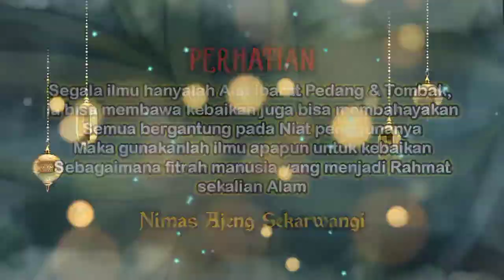PELET‼️BACA 3X DIA AKAN DATANG KERUMAH ANDA & SIAP MELAYANI ANDA LAGI DAN LAGI SETIAP HARINYA